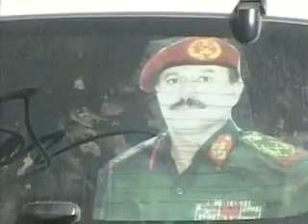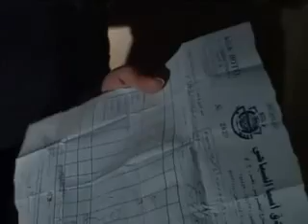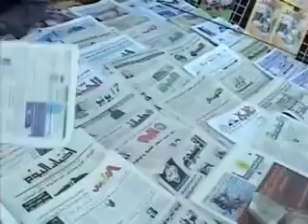Reluctant Friends - Yemen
June 2004
The American-backed government in Yemen is desperate to win over hearts and minds. Their country is widely seen as recruiting ground for Al Qaeda.